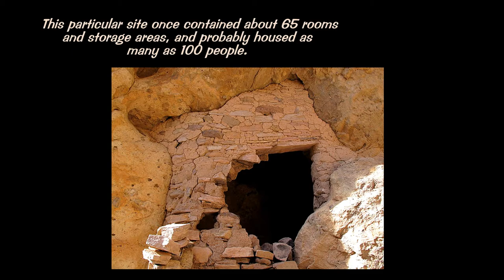Echoes of the Past - Superstition Wilderness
In search of the ancient ones in the Superstition Wilderness, the past is very much in evidence.  in this spectacular mountain range near Phoenix, the Salado people made a living over 700 years ago and left behind fascinating cliff dwellings. A hermit planted crops and lived in splendid isolation in a lush mountain valley. Turn up your speakers and enjoy a cyber journey as we explore the mystique of the Superstitions.